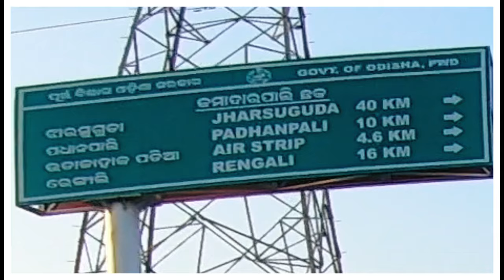JAMADARPALI SAMBALPUR AIR STRIP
Hello Friends...Hope you guys are doing great...In this video I had travelled to JAMADARPALI via Ainthapali to Hirakud through the Left dyke...This place is so serene that I had to travel twice to enjoy the scenic beauty of this place...